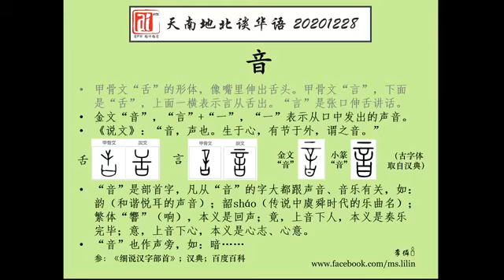音。爱FM《天南地北谈华语》20201228